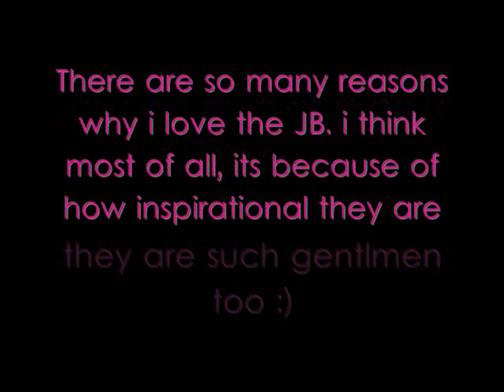Softball2044 contest entry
all in the vid :)
i already sent you a message, but heres a video to go with it
-Kelsey
xoxo